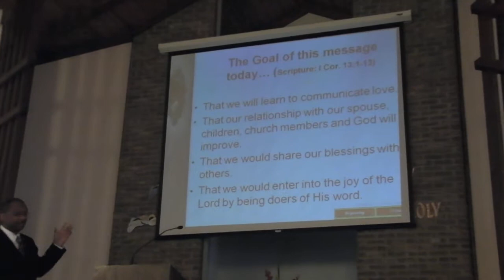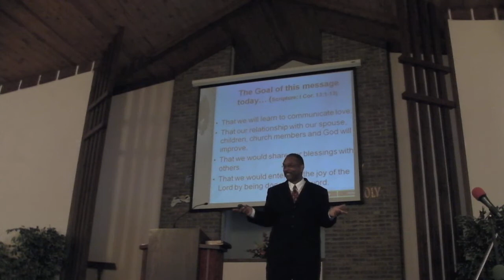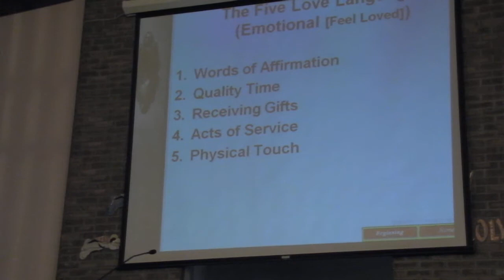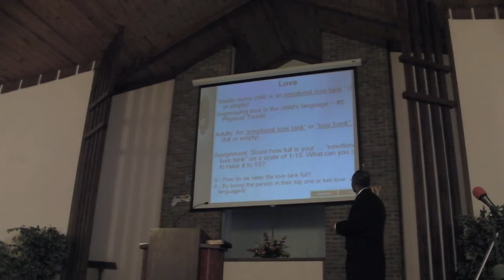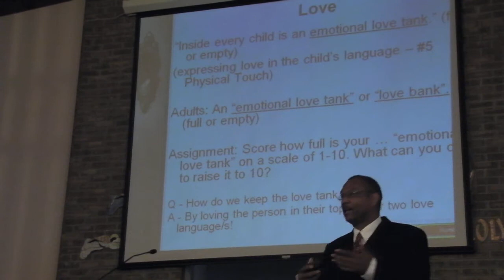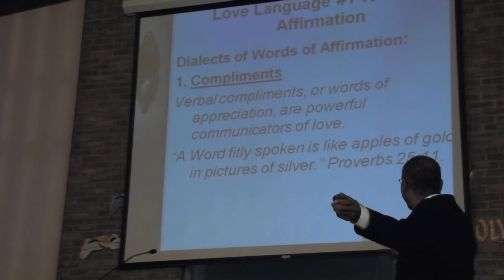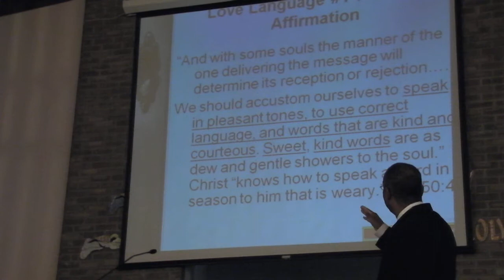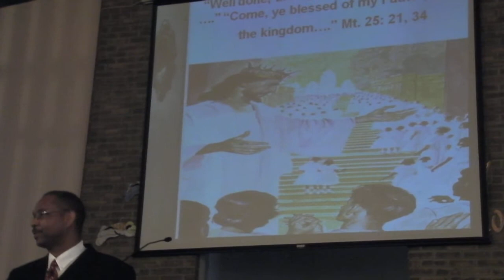Pastor Lewis W. Edwards Sermon 6-16-12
On June 16, 2012 at Cocoa SDA Church (1500 Cox Road, Cocoa, FL 32926), The Walk blessed us with special music, and Pastor Lewis W. Edwards presented the sermon, "Love Language #1: Words of Affirmation." or drop by and see us in person on (Saturday) Sabbath. Come and experience the Blessing God has in store for you!